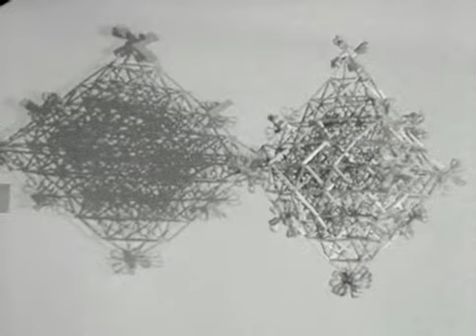1935 Jul I Svenska Landmären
1935 Jul I Svenska Landmären